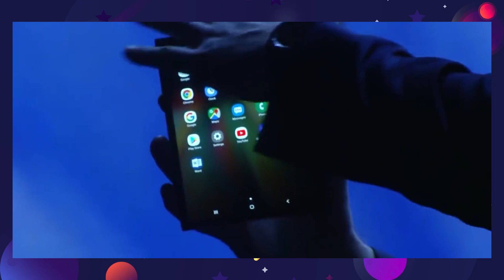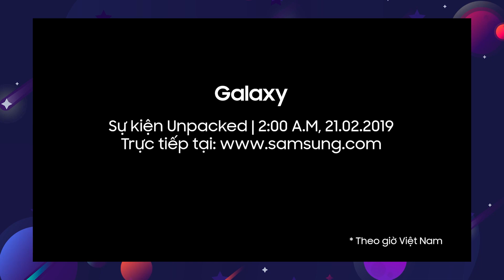Galaxy Fold smartphone màn hình gập của Samsung giá 50 triệu ?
Tham khảo giá bán

Galaxy Fold là smartphone màn hình gập đầu tiên của Samsung với mức giá dự kiến từ 2000 đến 2500 USD.